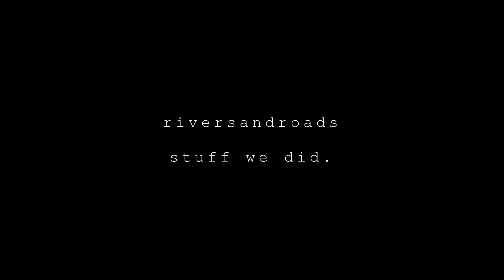jack and jane | anything for you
HD is definitely your friend - enjoy!

Okay so basically I fell in love with Jane and Jack's relationship the moment I saw Mary Poppins Returns in theaters and I wanted to make something about them because I don't think they get the recognition they deserve! Also using the Up soundtrack because it's beautiful and it deserves to be paired with this beautiful couple.

I'm a huge sap for such pure couples like this. Don't hold it against me LOL

film - Mary Poppins Returns
song - Stuff We Did